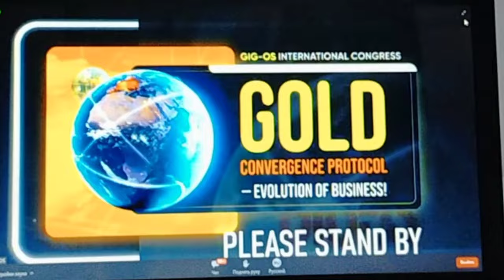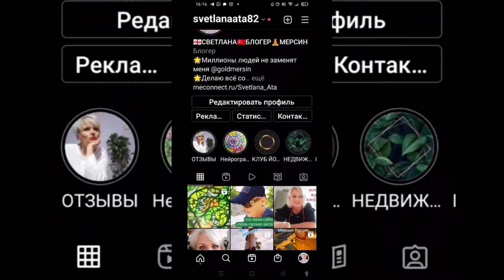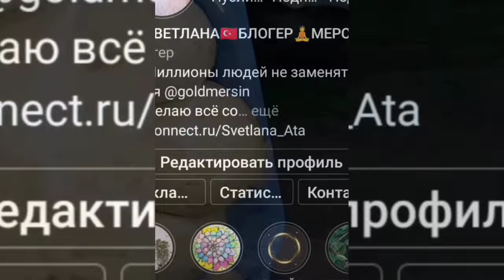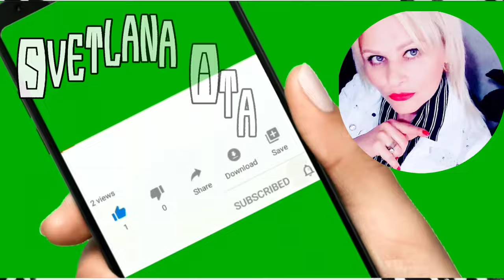Встреча с подругами/ Рисую мои мечты/ Выход за покупками/ Муж порадовал весной/Всё подорожало! ВЛОГ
Встреча с подругами
Рисую мои мечты.
Выход за покупками.
Муж порадовал весной.
Всё подорожало резко! Закупка продуктов.